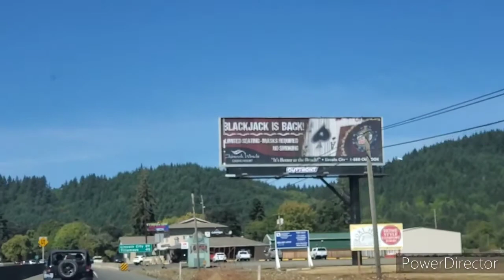Going to the Coast Lincoln City-2020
goingTotheCoast LincolnCity thanks guys for Watching!!! I love you All!!